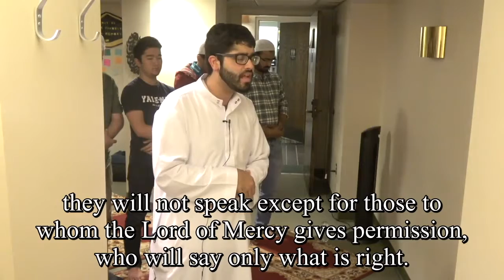78. An-Nabaʾ "The Announcement" (with English translation) Juz 30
English Translation by M.A.S. Abdel Haleem.

Recited by Usman Qadri.

Taraweeh Prayers from Yale University.